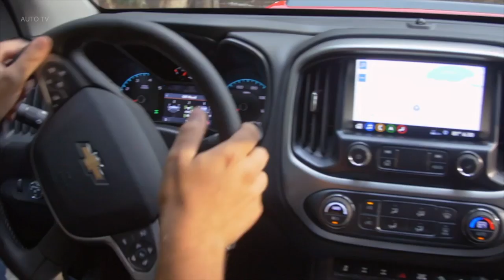2019 Chevrolet ZR2 Bison - New Best Pickup [Rock Crawling] Test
The Colorado ZR2 Bison joins Chevrolet’s midsize truck lineup as an all-new performance variant. Bison is Chevy’s first collaboration with American Expedition Vehicles (AEV), a premium off-road aftermarket manufacturer.

Through constant innovation, Chevy has gained more than a quarter of all midsize truck sales in less than four years in the marketplace. In consecutive years, Colorado introduced the segment’s first diesel engine (excludes other GM vehicles), an all-new V-6 gas engine/eight-speed transmission combo, the ZR2 “segment of one” off-roader and now the Bison.

For maximum protection of key undercarriage elements while driving over rocky, jagged terrain, Bison features five skid plates covering the engine oil pan, fuel tank, transfer case and front and rear locking differentials. Designed by AEV, these skid plates are constructed of hard, durable hot-stamped Boron steel.

AEV-designed stamped steel front and rear bumpers further shield the truck from obstacles. The front bumper contains winch provisions and standard fog lights, with recovery points integrated into the rear bumper.

“More and more enthusiasts are discovering that Colorado is ideal for off-roading, especially overland travel,” said Sandor Piszar, director of Marketing, Chevrolet Truck.

“The Colorado Z71 offers a full suite of off-road equipment, the maneuverability of a midsize truck and the driving range of a class-exclusive diesel engine. The Colorado ZR2 offers even greater off-road capability with class-exclusive front and rear locking differentials and Multimatic DSSVTM dampers. And now, Bison offers customers an even more extreme turnkey off-road truck ready to tackle your next adventure.”